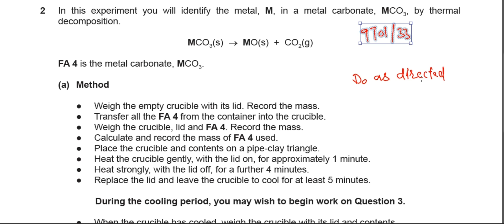AS Practical Solved Paper (9701/33/M/J/2022)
Discussion and solution of Q2 of AS Level Chemistry (9701/33/M/J/2022)

Link for question 1 of AS Level Chemistry (9701/33/M/J/2022)